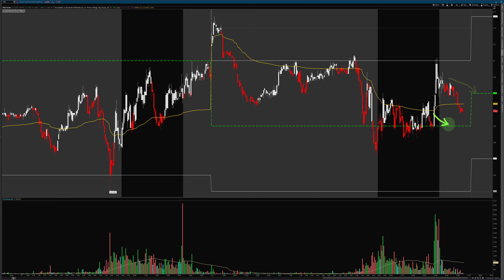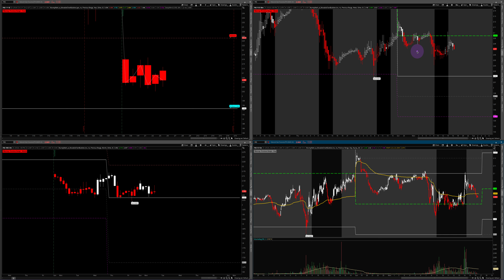Natural Gas Post US Session Update! Feb 5 2024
Natural Gas Analysis Update for the week of Feb 4, 2024

February is here!